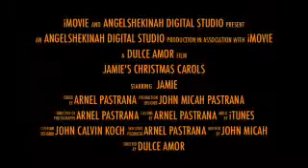Jamie's Christmas Carols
Jamie's Version of Jingle Bells, Silent Night and Holly Night